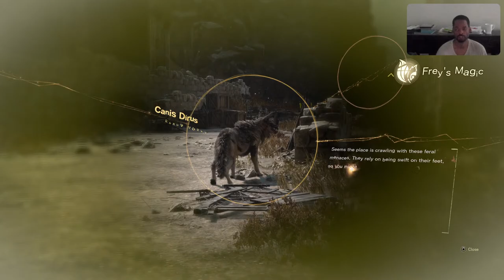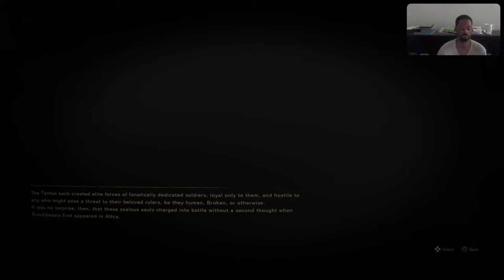Forspoken - Sexy Ella Balinska